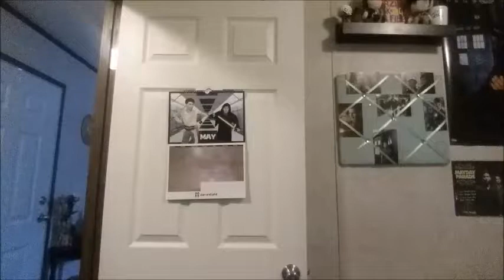2017 Bloopers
I talk about fandoms, life, and other things that are suggested for me to talk about! Follow me in the following places for more of my existence, along with my other channels: